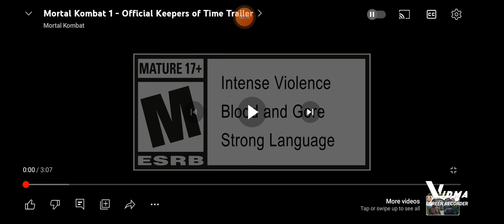Geras is somehow alive! Mortal Kombat 1 Official Keepers of Time Trailer Reaction